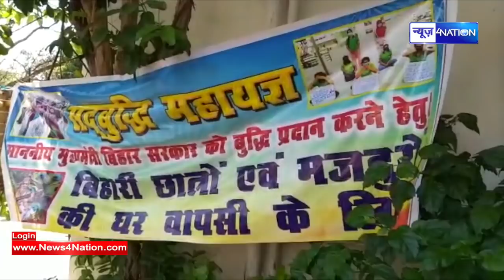Tej Pratap Yadav ने की Bihar CM Nitish Kumar से मांग,बोले- हमको इजाजत दें हम बिहारी बच्चों को लाएंगे